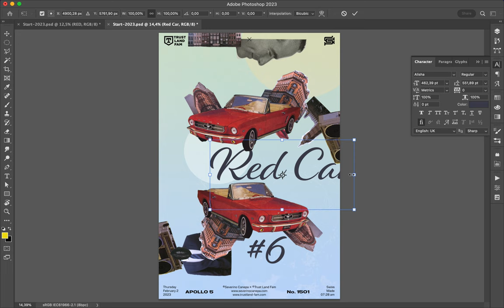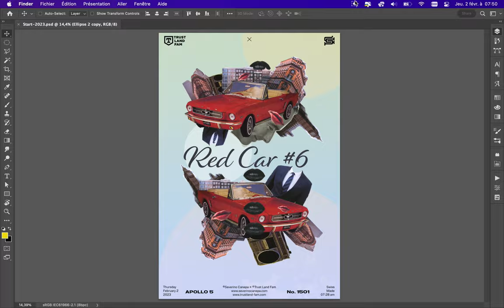Poster Speed Art 1501 Red Car 6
Digital collage with two shapes working together.